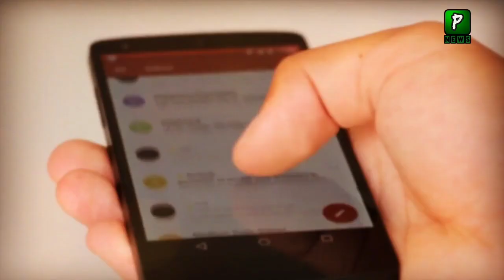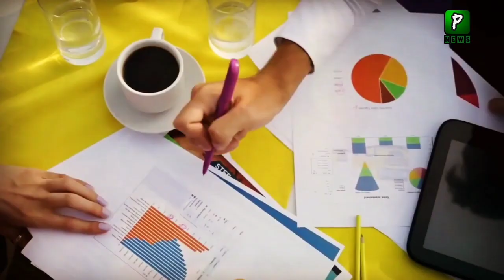Tech Gaint Samsung Big Decision About Made in Pakistan Phones | Tech News | 5g Technology